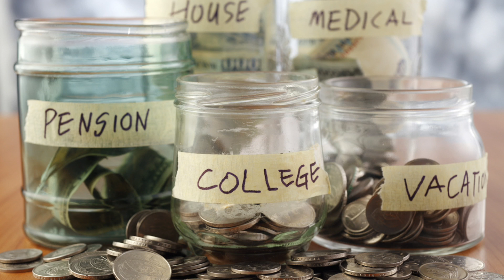4. Managing Money God’s Way Brings Benefits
Financial Moments For Young People - Managing Money God’s Way Brings Benefits